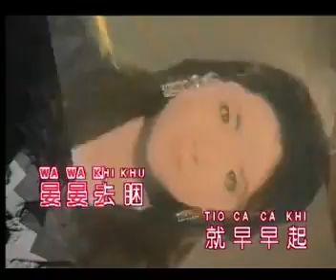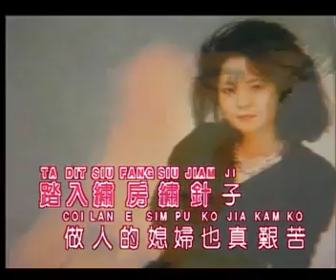鄧麗君 Teresa Teng - 祖母的話 Zu Mu De Hua [官方完整版 Official Music Video]